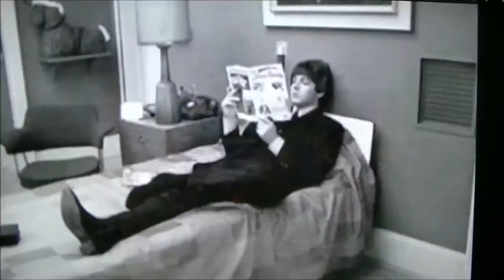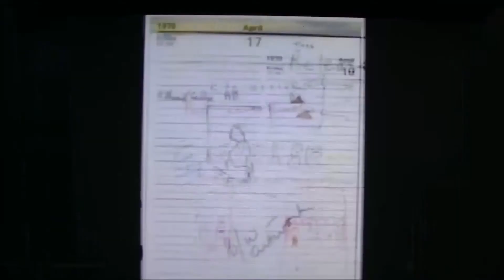~Faul McCartney ~ Reptilian Replacement ~